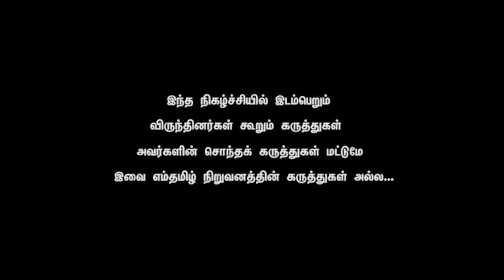Shyam - AAP / Kejriwal will not get ONE seat in Gujarat elections. "KASI TAMIL" is like a DRAMA?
The Gujarat Election 2022 phase 2 voting for 93 of 182 assembly seats is all set to take place on Monday, 5 December. The first phase of polling covered 89 seats and it took place on 1 December. The ones who will vote in the second phase must take note of the date, time, constituencies, and other details before the polling is conducted. It is also important to note that the second phase of the Gujarat Election voting will cover 93 seats.

The Gujarat Election 2022 polling for phase 2 will be conducted on 5 December. A political party or an alliance has to secure a minimum of 92 seats to form the government in Gujarat, according to the rules. As per the latest details, it is important to note that the BJP might retain power in the western state.

Gujarat Election Date 2022 Phase 2 Seats, Area, Districts Name, Gujarat election result 2022 date: Voting for 93 of 182 assembly seats in Gujarat will take place in the second phase on Monday, December 5. Polling in the first phase will cover 89 seats.

A political party or an alliance needs to secure a minimum of 92 seats to form the government in Gujarat. The BJP is in power in Gujarat for the past 27 years. The saffron party is looking to retain power in the western state for another 5 years.

An average 60.23 per cent voter turn-out was recorded on Thursday across 89 Assembly seats in the first phase of Gujarat elections, election officials said.
While voting began at 8 in the morning and ended at 5 pm, the final turn-out would be higher as the process continued at the polling stations where voters had arrived before 5 pm and were standing in queues.
The fate of 788 candidates will be decided in the first phase.
The voter turn-out figure was provisional as data from some polling stations had not been received and it also did not include postal ballots, the Election Commission said.
Voting was halted in a few places due to malfunctioning of Electronic Voting Machines as well as control units and Voter Verifiable Paper Audit Trail (VVPATs) but the faulty units were replaced and the process resumed.
As per the provisional figure, Narmada district recorded the highest voter turnout at 73.02 per cent followed by Tapi district at 72.32 per cent.
As many as eight districts recorded more than 60 per cent voting. Surat registered 60.17 per cent turnout and Rajkot 57.69 per cent, according to EC data.
Locals protested at Dhrafa village in Jamjodhpur taluka of Jamnagar district as there were no separate polling booths for men and women.
In Junagadh, a ruckus broke out after police tried to stop a Congress leader who walked to the polling station carrying a gas cylinder on his shoulder to protest against inflation.